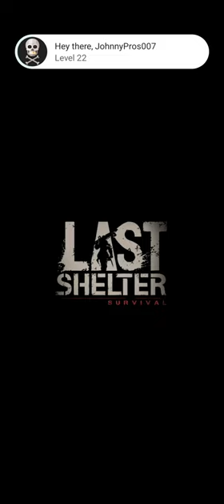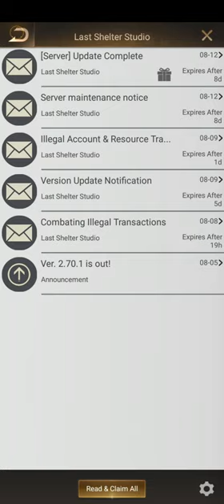Last Shelter: Survival Gameplay 5 Walkthrough | No Commentary | NoCopyRight (2024)